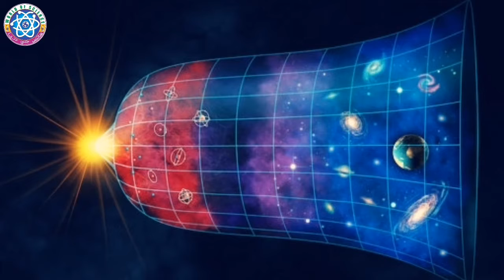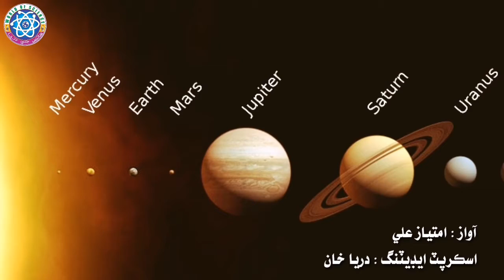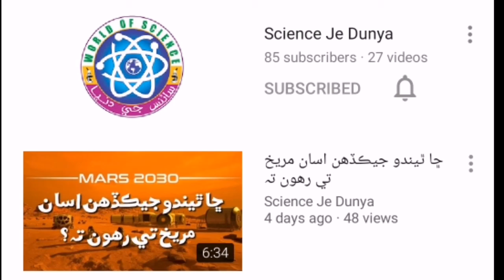Where does gold come from? [Sindhi] زمين تي پاتو ويندڙ سون ڪٿان آيو؟